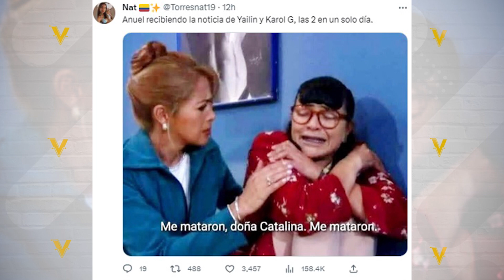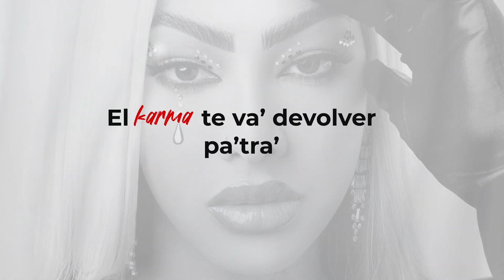Anuel AA se quedó sin pan ni pedazo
¡Viva el amor! Karol G y Feid, Yailin y Tekashi y Anuel….. bueno, Anuel tiene 3 hermosos hijos!

Así es chicos mientras que por fin La Bichota al fin confirmó su relación con Feid….

Y si chicos los colombianos Salomón Villada Hoyos mejor conocido como “Feid o el Ferxxo” junto a  Karol G tras varios meses de rumores al fin confirmaron su relación amorosa pues este fin de semana se dejaron ver tomados de la mano y muy enamorados y felices durante una presentación del intérprete de “FRIKI ”  en Kaseya Center de Miami. Tal parece que las gafitas de Ferxxo hicieron que la Bichota volviera a creer en el amor… aunque ciertamente ya tooooodos lo sabíamos.. ¡Que vivan los novios!  ¿Te gusta esta parejita?

Mientras toooodo esto pasaba, Anuel como buen ex tóxico exhibió en los premios Tu Música Urbano en San Juan de Puerto Rico una camiseta blanca con la frase estampada “Estás con Feid pero sabes que eres mía”, sin embargo  a los colombianos no les afecta en lo absoluto pero las críticas de los internautas no se han hecho esperar en redes sociales tildando al trapero de “EX INTENSO”, “que se aprovecha de la fama mundial de KAROL G Y FEID para volver a ascender en su carrera musical”, y de que es “el peor ex que alguien pudiera tener… por lo que muchos le han pedido que dejé a la BICHOTA SER FELIZ.